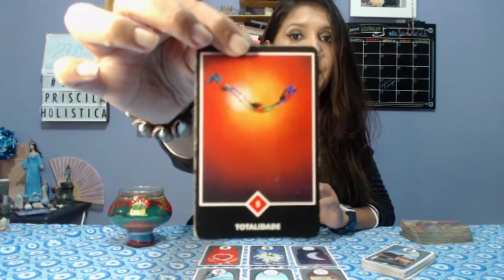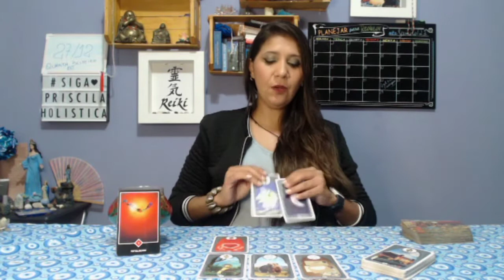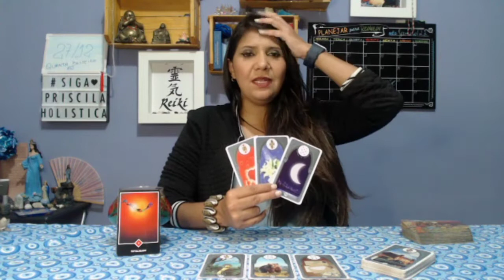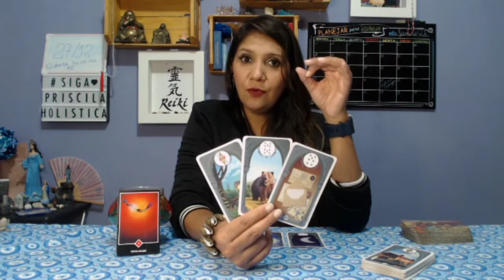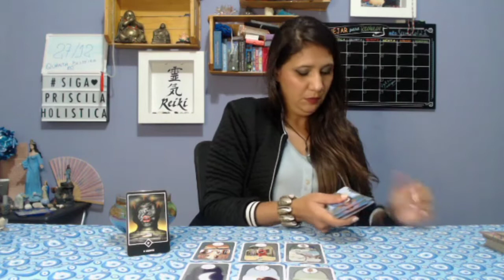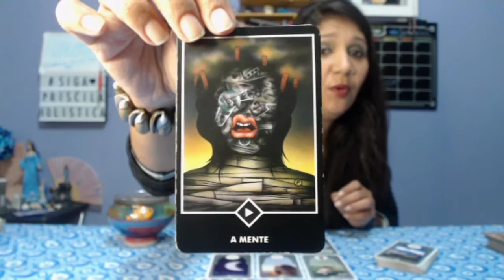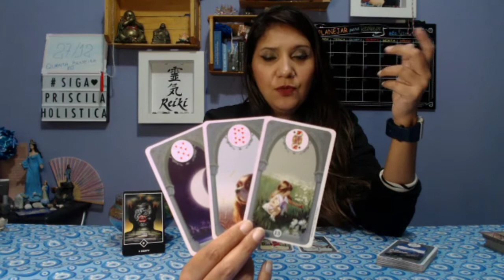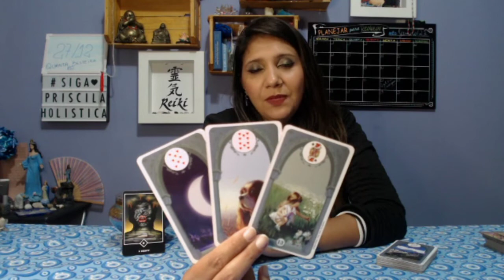FINAL DE SEMANA, COMO SERA?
Final de semana chegou!!!
Vamos ver o que vai acontecer no geral e no amor!!

Faça a escolha com a mente e coração tranquilos.

YouTube.com/priscilaholistica

Consultas.
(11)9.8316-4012